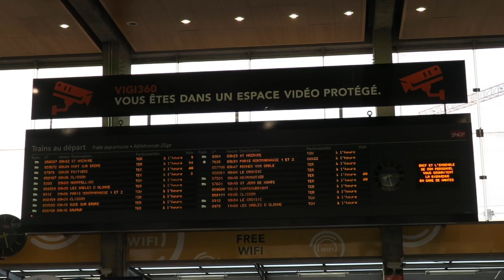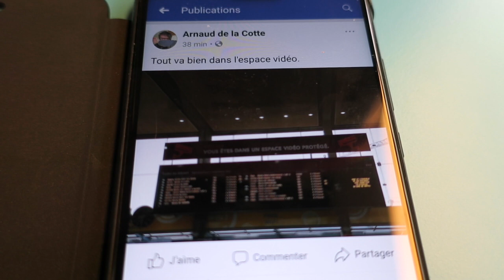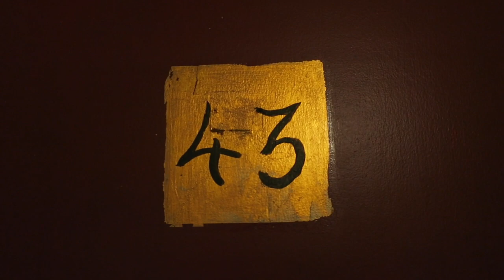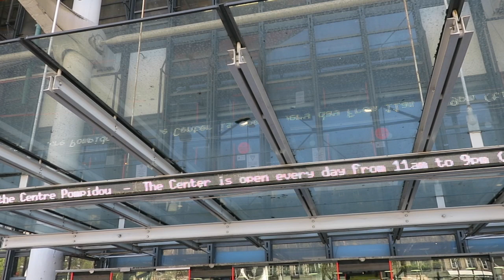Journal filmé 175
Journal filmé du vendredi 7 septembre 2018